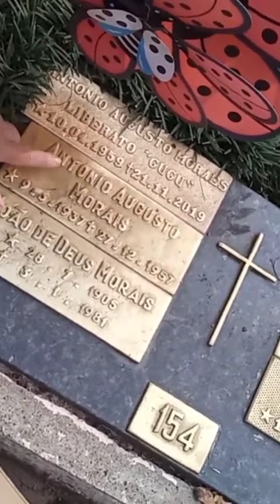Túmulo de Gugu Liberato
vídeo começa no link abaixo 👇🏻